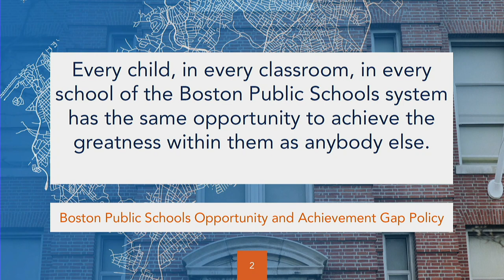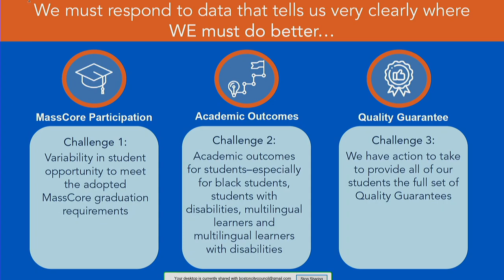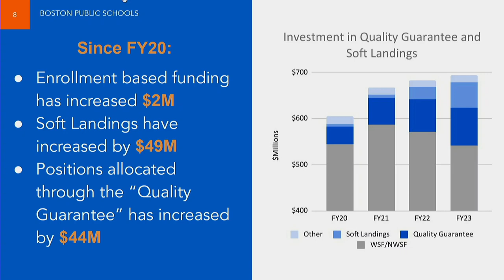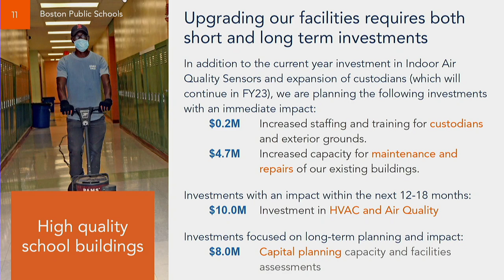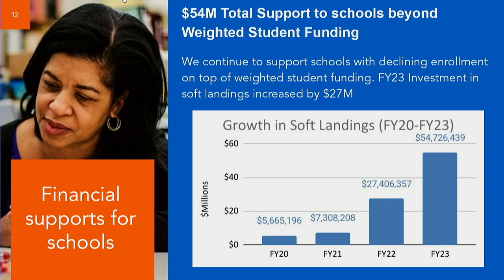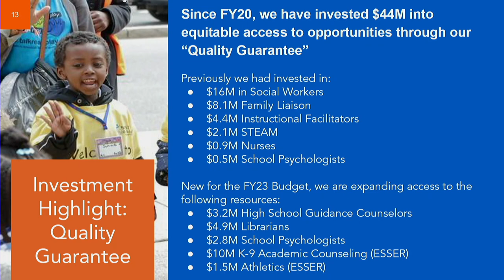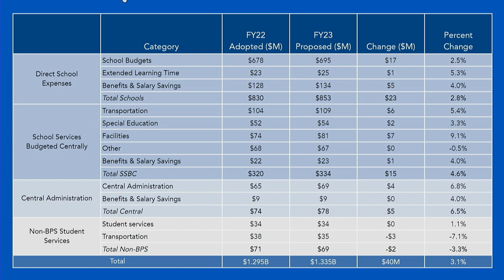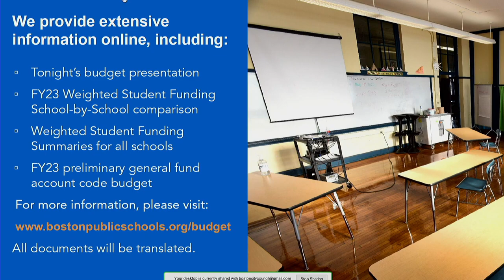Committee on Ways & Means FY23Budget: BPS - Overview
Dockets #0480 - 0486 - Fiscal Year 2023 Budget: Boston Public Schools - Overview

Held on April 26, 2022